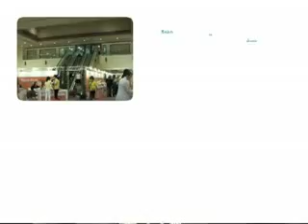โฆษณา Thailand SME Expo 2011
โฆษณา Thailand SME Expo 2011 ระหว่างวันที่ 10-13 มีนาคม 2554 ณ Challenger 2 Impact เมืองทองธานี จัดโดย สำนักงานส่งเสริมวิสาหกิจขนาดกลางและขนาดย่อม (สสว.)